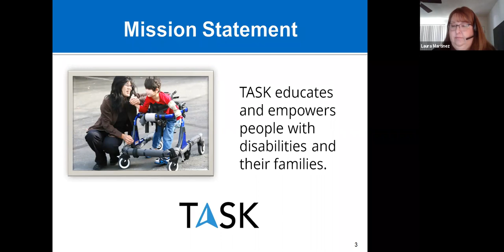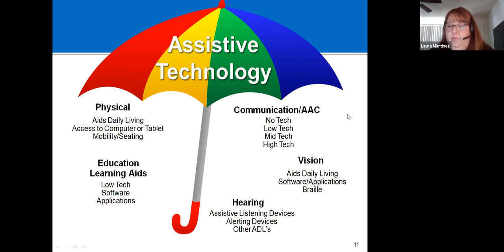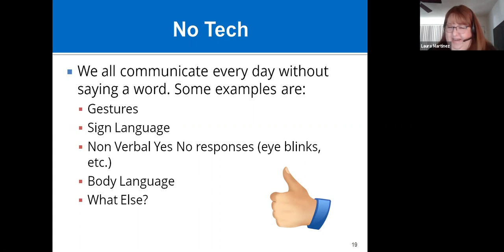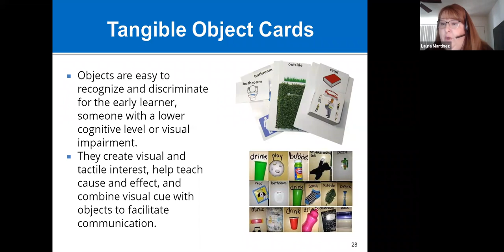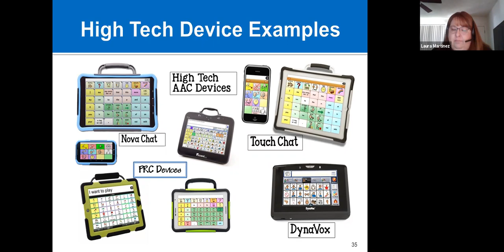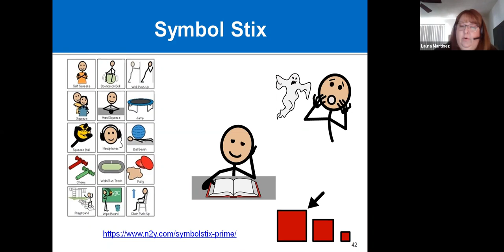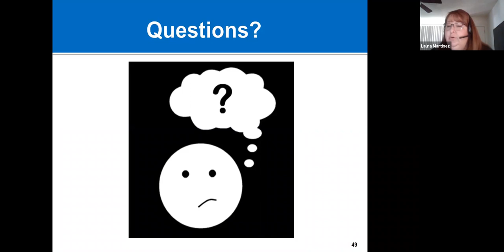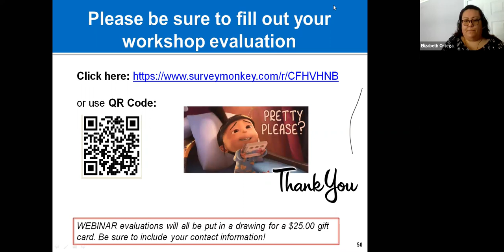Webinar: Let's Talk Low Tech 1 - AAC Basics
Let’s Talk Low Tech: AAC Basics includes a thorough explanation of Augmentative and Alternative Communication, types of AAC (i.e. communication cards and books, single and multiple button communicators), an explanation of various communication symbols. Examples of low and mid tech AAC will be shown including hands-on trials.

This is a video of an online training that took place April 22nd, 2020.